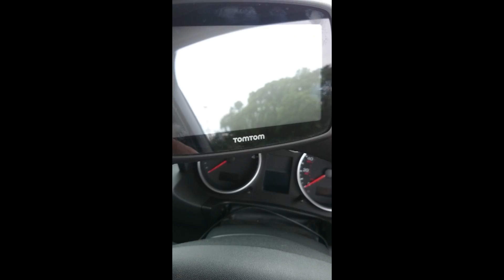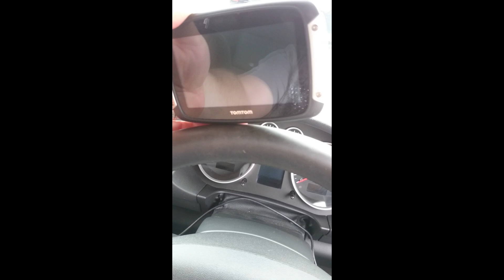How to Make a TomTom Rider Car Mount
How to make your own TomTom Rider Car Mount
I wanted to use my tomtom 400 in the car but didn't fancy buying one from tomtom for £50 so I made my own.

Sorry for the poor picture quality, it was a last minute decision to make this recording and I didn't have my gopro with me.

Cheer's, Griz and Taffy :)